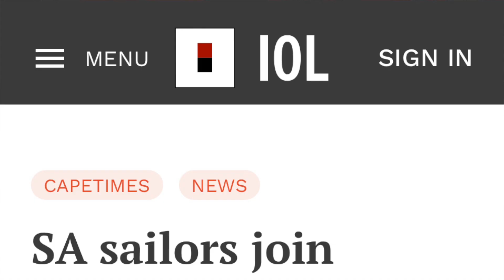2022 Grade 12 Awards - Reflections on the Maritime Extra Murals Programme (Sailing, Motor, Rowing)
Grade 12 students reflect on their participation in the sailing, motor and rowing programmes.  (30 November 2022)

Reflections by:

- Ms Nqobile Khuzwayo, GBOBA Bursary Holder (Sailing)
- Mr Sylvino October, Sean Day Scholar (Motor)
- Ms Thembi Mazula, SAMSA Bursary Holder (Rowing)

The sailing and motor programmes are made possible by the SATS General Botha Old Boys Association, and the rowing programme by the Cape Coastal Rowing Club.

We thank the abovementioned for their valuable contribution to the skills development of our maritime students.